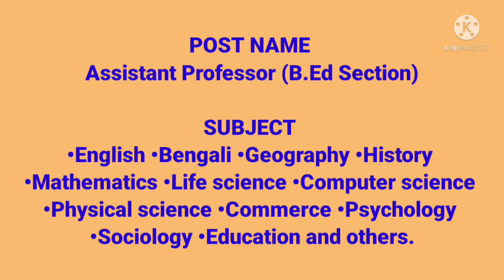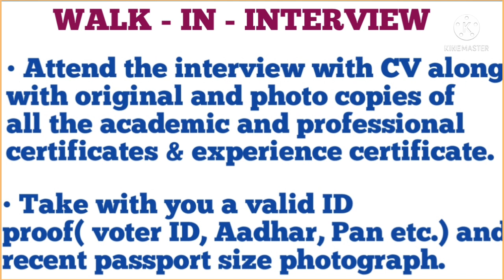NATIONAL COLLEGE OF EDUCATION//ASSISTANT PROFESSOR RECRUITMEN 2022//PICE EDUCATIONAL TRAINING..